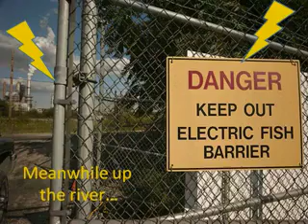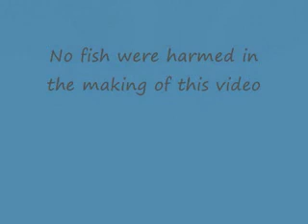Invasive Species in Illinois! 2009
Franklin Middle School students create a fun and informative PSA that covers the problem of invasive aquatic species, including Asian carp.